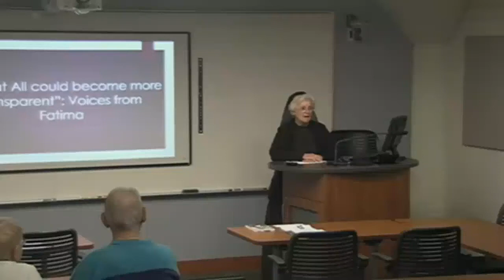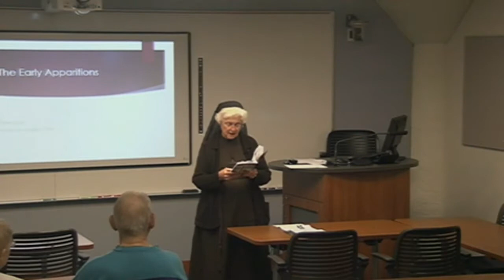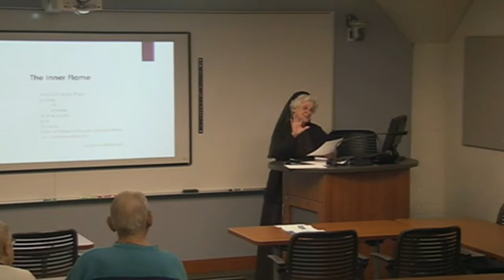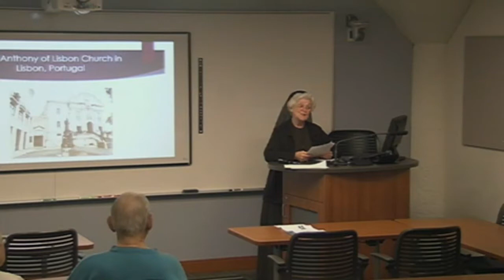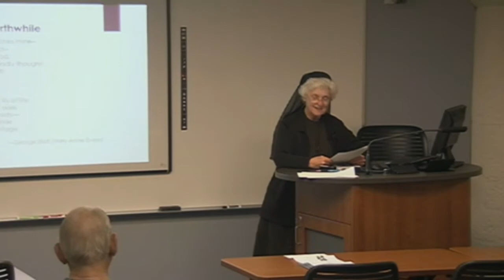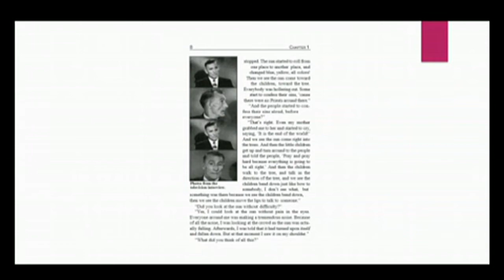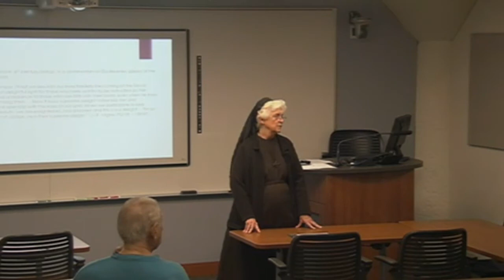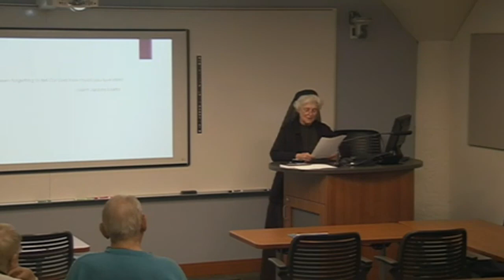Voices from Fatima: 100 Years Later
With Sr. Lucia Treanor, FSE
Catholic Information Center, Grand Rapids, MI
CFD: Spirituality